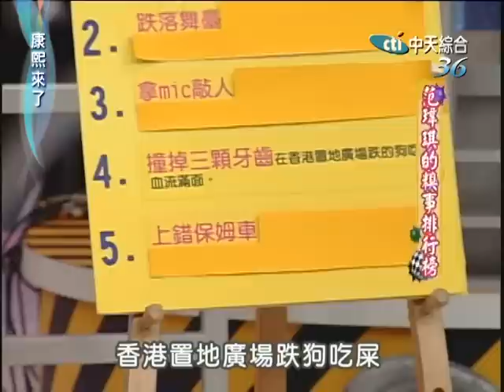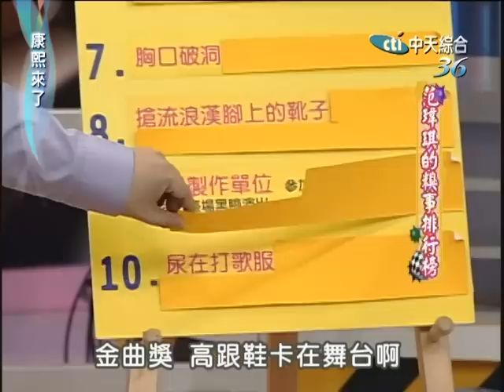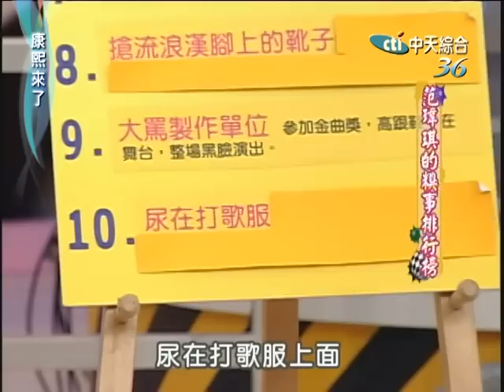2007.10.01康熙來了完整版 范瑋琪的糗事排行榜